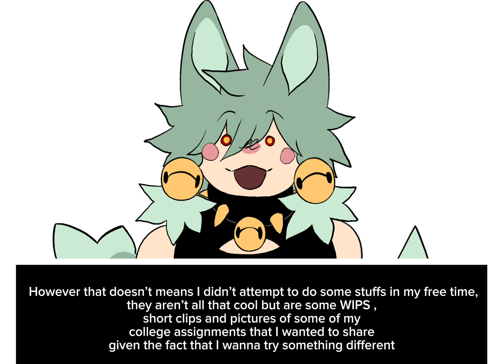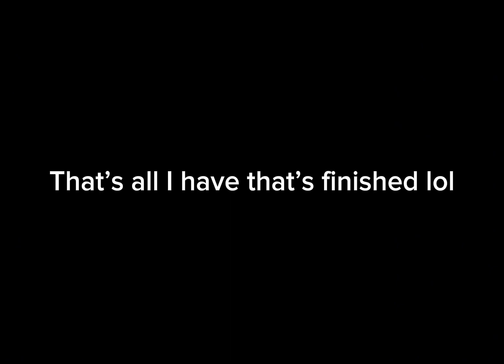Where I’ve been. + Animation Meme WIPs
I don’t expect this video to gain too much of a traction given that I’ve not been that active hence the lack of audience
However I felt like I should explain the lack of presence I have on this platform
Not many of you know since I dont think I made this information public here but I started college which is eating up a lot of my time and energy
Aside from that there’s also my lack of motivation to do stuff or even finish a project
However that doesn’t means I didn’t attempt to do some stuffs in my free time,
they aren’t all that cool but are some WIPS , short clips and pictures of some of my college assignments that I wanted to share given the fact that I wanna try something different
Can’t say I enjoy making animation memes that much anymore, or have the energy for them, let alone the fact that I don’t understand tweeting (which would make my job easier), but it doesn’t means I don’t sketch them sometimes
Enough rambling, here are the projects and thank you for your time :D